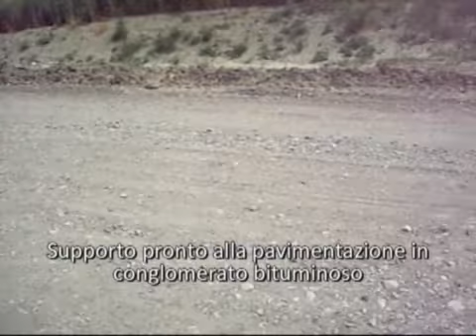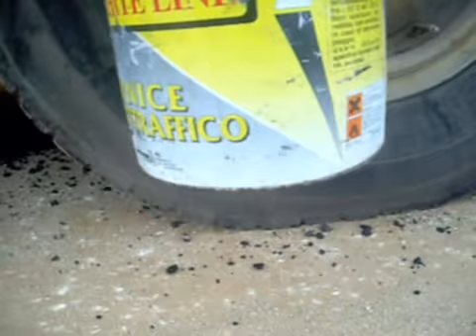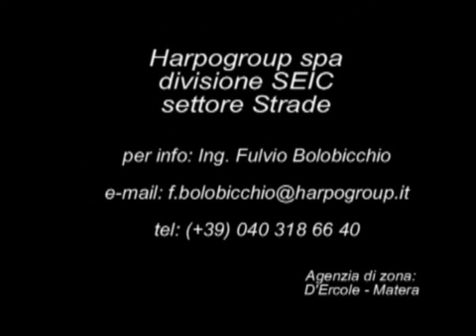100% conglomerato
L’utilizzo del 100% del conglomerato bituminoso fresato nel rafforzamento delle pavimentazioni ammalorate. Leggi anche